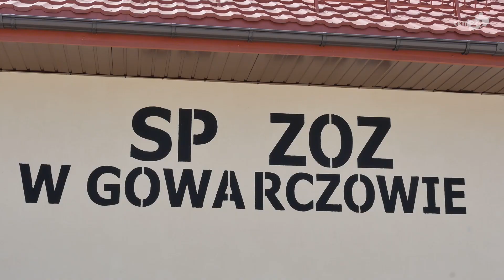Gowarczów: Nowy Ośrodek Zdrowia już otwarty!